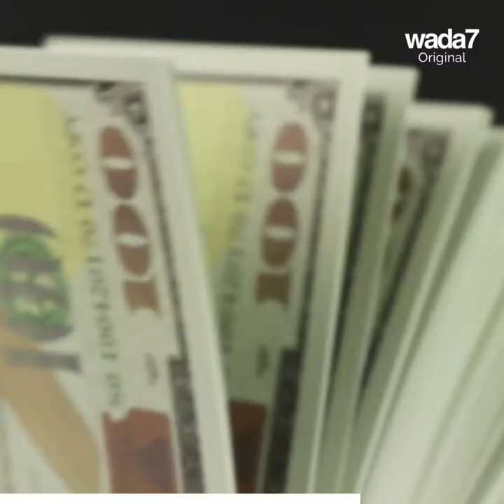Les YouTubeurs doivent-ils être taxés ?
Les YouTubeurs doivent-ils être taxés ? Wada7 est parti poser cette question dans les rues du Caire. Et vous, qu'en pensez-vous ?💲🎤

Wada7 Original